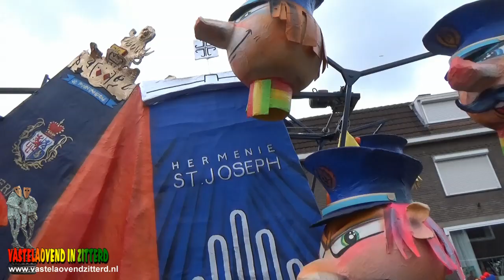Optoch Zitterd 2018: Waageboewesj Buurt Sjteivig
Zittesje Vastelaovend vierste in gouw hermenie
Ere Pries Groote Waages